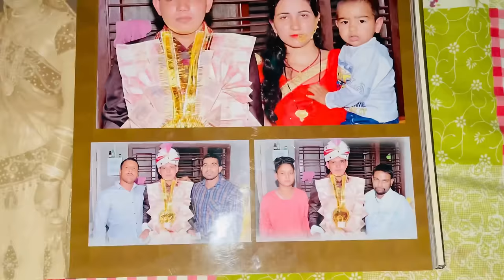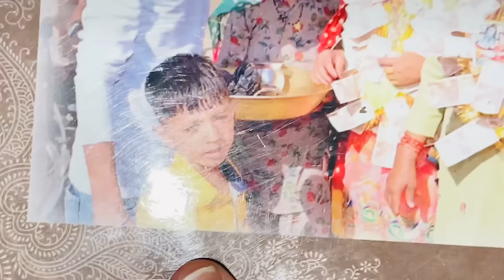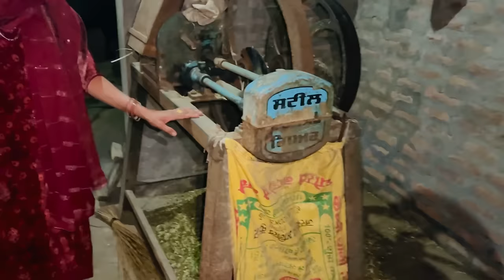Muskan gyi gobar gerne😂❤️aur Kuta Ghass 👌🏻❤️😂 | Aman Malik | New vlog